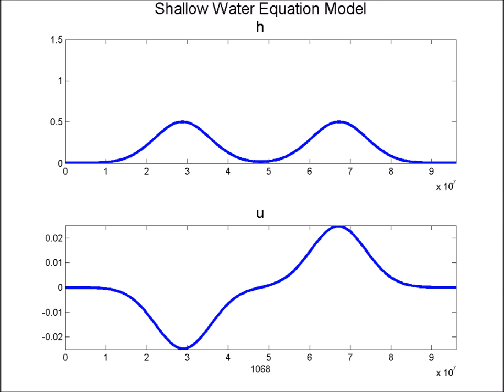Shallow Water Model 1d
A shallow water model with initial centered exponential perturbation, zero velocity and closed borders.

The equations that were used are.

dh/dt + g*du/dx = 0
du/dt + H*dh/dx = 0